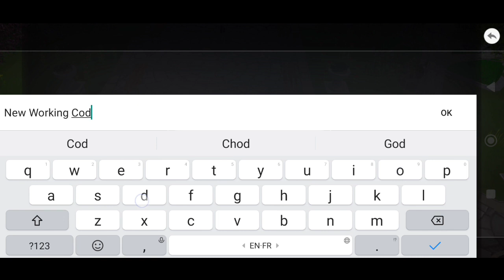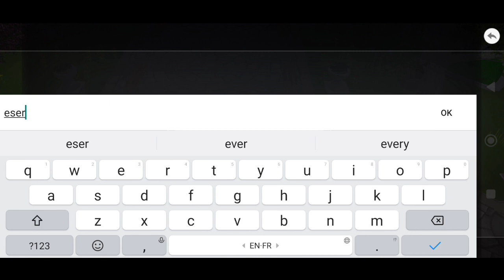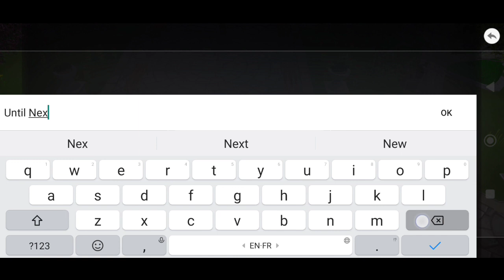3 New Epic Conquest 2 Coupon Codes May 2023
Note-